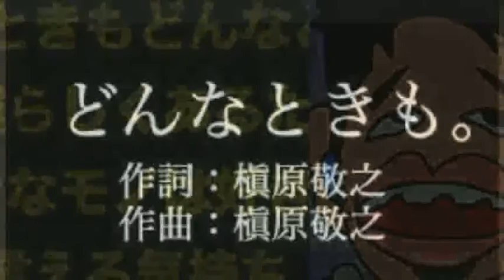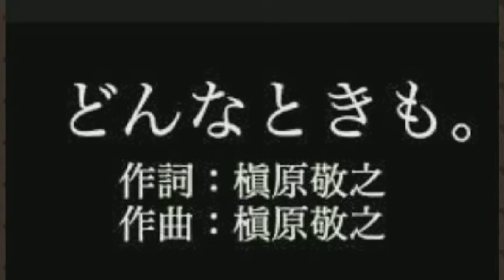[everysing] どんなときも。〈Renewed(version 4)〉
Singer : こてつちゃん
Title : どんなときも。〈Renewed(version 4)〉

マッキー！連投します！(❁´ω`❁)
このバージョンは初めてく歌いたました！(❁´ω`❁)
 良かったら聴いてね(´∀｀*)
こてつちゃんで、♪どんなときも♪です！(´∀｀*)

everysing APPLICATION

▶ Features ◀